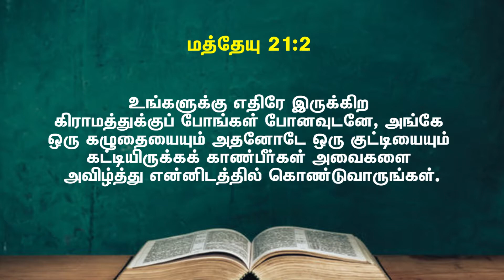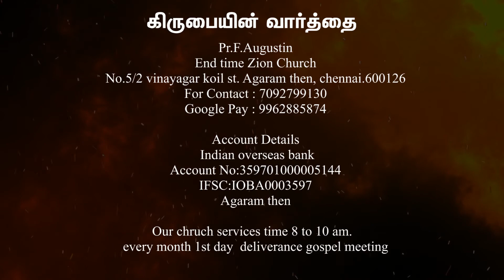Epi.02 | Pr.F.Agaustin | End Time Zion Church | Jeyam Tv